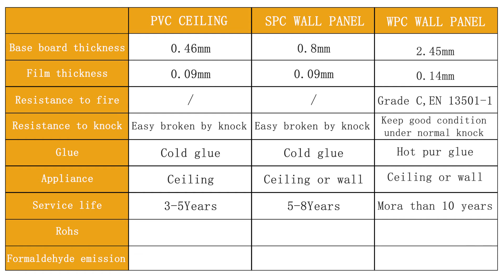comparision among PVC celing panel, SPC wall pane and wpc wall panel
pvc celing panel,  spc wall panel,  wpc wall panel
what happens in interior wall panels field.
recommend the best material for you